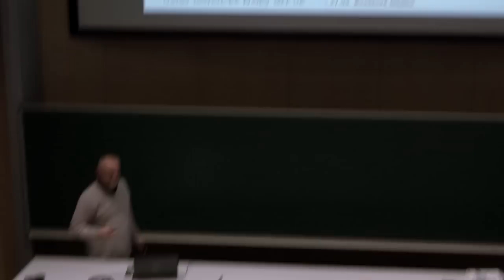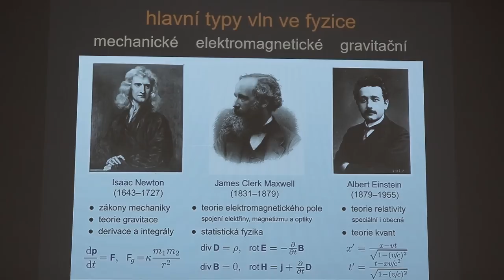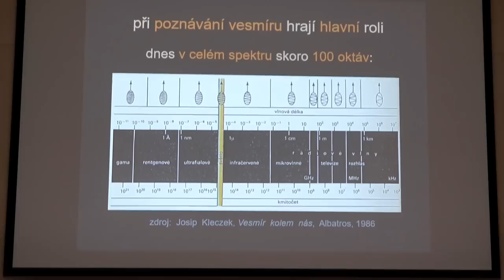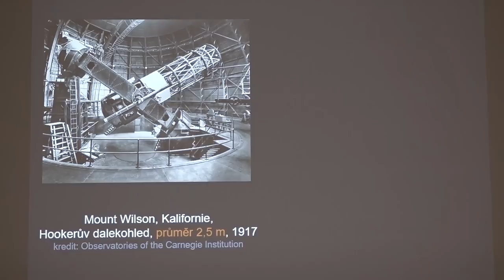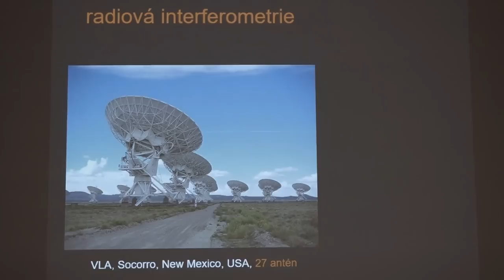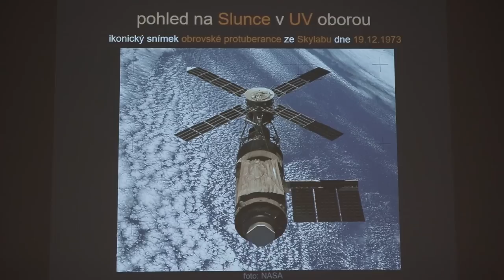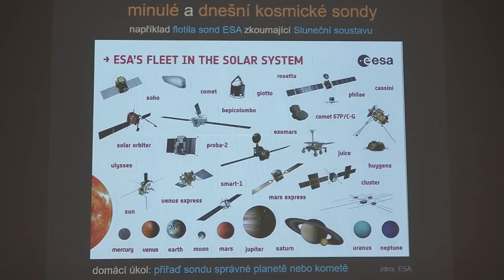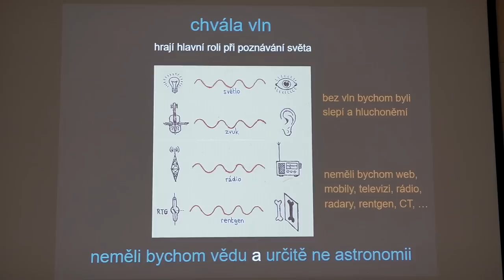Jiří Podolský: Chvála vln - Epizoda 1: Poselství elektromagnetických vln (MFF-FJDP 4.5.2023)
V rámci semináře FPF (NPOZ008) opět běží v letním semestru 2023 cyklus přednášek FYZIKA JAKO DOBRODRUŽSTVÍ POZNÁNÍ.
Desátá přednáška ze 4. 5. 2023 (volně navázaná na první tři přednášky tohoto semestru, uvedené pod souhrnným názvem DO HLUBIN VESMÍRU) je na téma:
Chvála vln I.
Epizoda I: Poselství elektromagnetických vln.

Přednáší:
prof. RNDr. Jiří Podolský, CSc., DSc. (Ústav teoretické fyziky MFF UK).